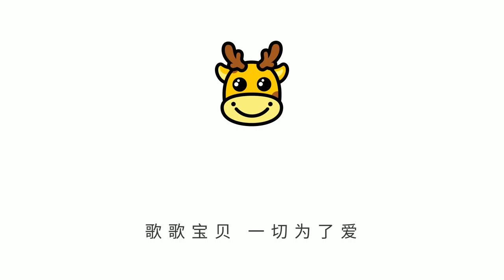baby pajamas kids sleepwear haul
size: 13M --5T

color: blue, gray, pink, purple